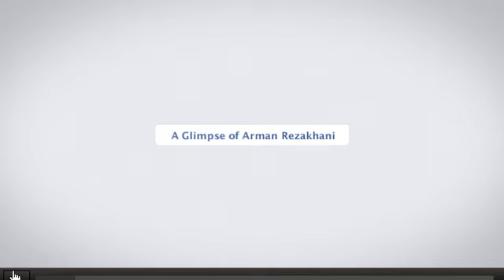یکسال از کوچ اجباری گذشت After one year of forced migration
در چنین روزی بود که به ایالت متحده رسیدم! بهتر بگم ۱۴ اسفند، ۳ مارس. میگن امروز روز آزادی موسقی هست پس چرا من احساس میکنم ساز مخالفی که زدم در حصر هست؟

آزاد باشین و رها
شاد باشین و خندان
این نت ساز من بود